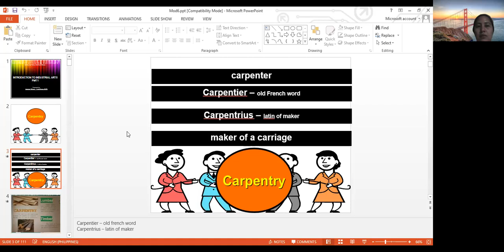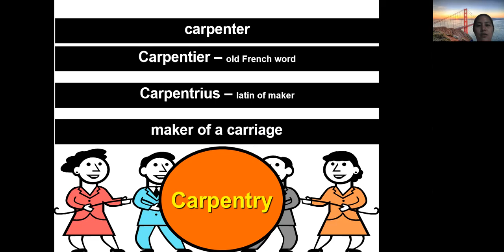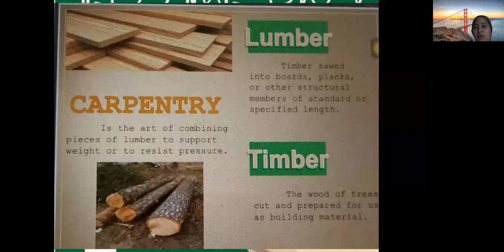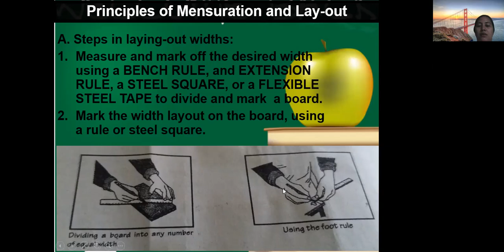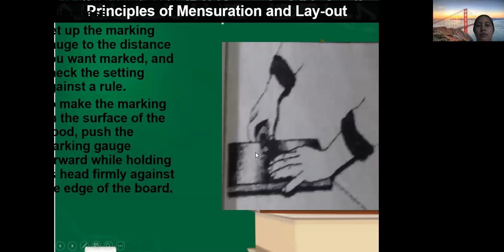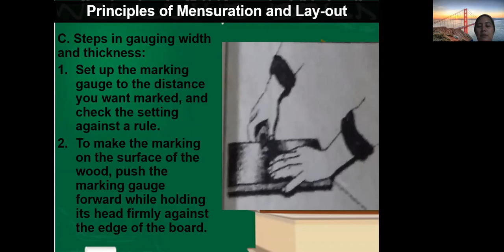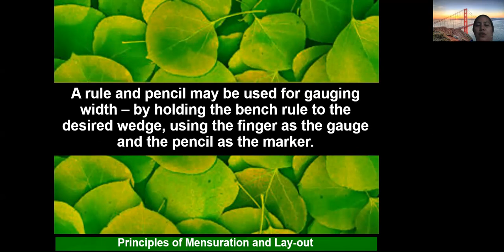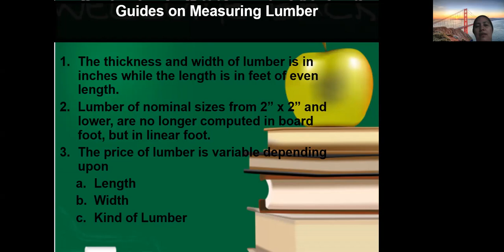Principle of Mensuration and Layout